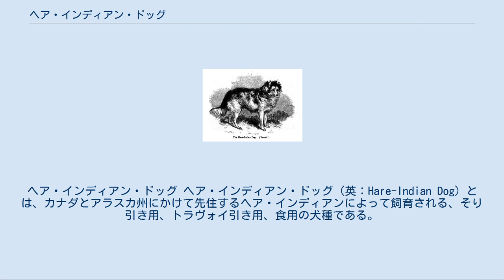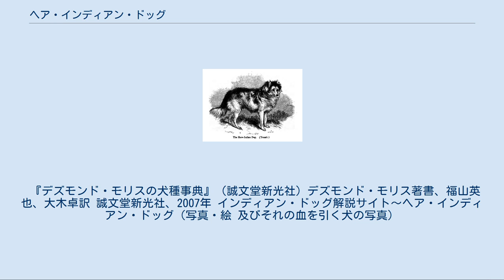ヘア・インディアン・ドッグ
ヘア・インディアン・ドッグ ヘア・インディアン・ドッグ（英：Hare-Indian Dog）とは、カナダとアラスカ州にかけて先住するヘア・インディアンによって飼育される、そり引き用、トラヴォイ引き用、食用の犬種である。
 古来から「ヘア・インディアン」と呼ばれるインディアンたちによって飼育されていた犬種で、生い立ちはよく分かっていない。
雪の上ではそりを引くために使われ、陸の上ではトラヴォイ（Travois）というティピーの柱を荷引き用の棒にして、ハーネスを着けたものを引くのに使われていた。
又、食用としても飼育されていて、日常的に食べられていただけでなく狩猟のために遠出をする際には非常食として食べられる事があった。
ちなみに、それが非常食として食べられてしまった場合、犬が引いていたトラヴォイやそりは棄てられ、犬の毛皮だけを持ち帰って猟師が村へ帰ってくることが多かった。
 ヘア・インディアン・ドッグが初めて白人の目に触れたのは1829年の事で、この犬をたいそう気に入った白人冒険家は仔犬を譲ってもらった。
この仔犬はその冒険家が乗るそりと一緒に1450kmもの距離を疲れることなく走りぬいたほどの体力の持ち主であったが、その翌日にキツネと間違えられて猟師に食べられてしまったという苦談が残されている。
この猟師は誤って殺してしまったと主張して結局謝る事はなかったが、冒険家にその仔犬の毛皮と別の同犬種の仔犬を譲った事により事態は沈静化したと伝えられている。
 ヘア・インディアン・ドッグはインディアンの酷使などにより数が減少し、現在は生存数が非常に少なく絶滅寸前であり、専門家によっては絶滅したと捉えられている事もある。
近年は本種のようにインディアンが大切にしてきた犬種を守ろうという活動も活発に行われているため、生き残った犬やそれの血を引く犬を集めて繁殖させ、再生させるための努力が行われている。
このため徐々にその数を増やしつつはあるが、アメリカ・カナダ両国以外ではほぼ見る事が出来ない。
 外見はキツネによく似ているが、目は丸い。
マズルは先が尖っていて長く、細い。
足も細長くて華奢であるが、外見に寄らず恐るべき体力を備えている。
小さく尖った立ち耳・ふさふさしたサーベル形の垂れ尾でコートは長めである。
但し、脚と顔のみショートコートである。
毛色はグレーかパーティーカラー（地色の上に1色の斑がいくつかある模様）。
背中は平らで指には皮膜があり、雪の中でも沈むことなく軽快に走ることが出来た。
小型犬サイズで声はコヨーテに近いが、遠吠え以外で吠えることを嫌う。
性格は穏やかで繊細で、攻撃的な面はなく、遊ぶことが大好きである。
 『デズモンド・モリスの犬種事典』（誠文堂新光社）デズモンド・モリス著書、福山英也、大木卓訳 誠文堂新光社、2007年 インディアン・ドッグ解説サイト～ヘア・インディアン・ドッグ（写真・絵 及びそれの血を引く犬の写真）